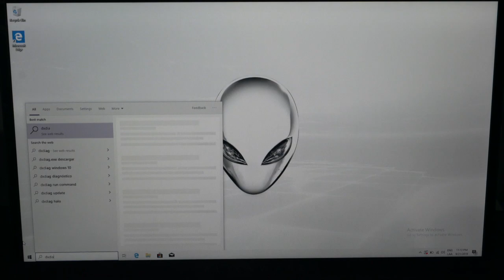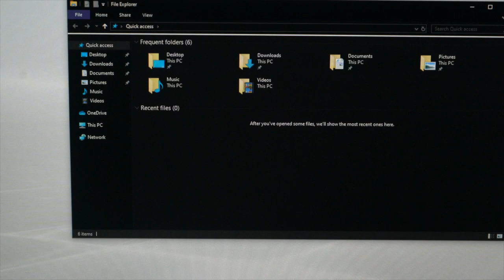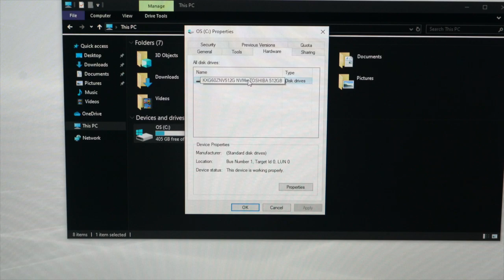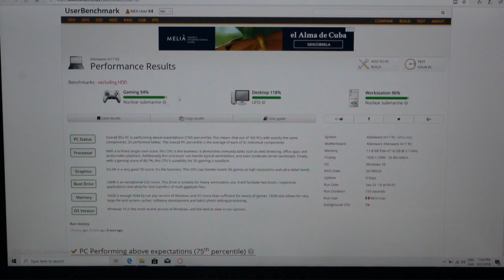ALIENWARE M17 R2 UNBOXING Y COMPARACION CON AREA 51M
TENGO MUCHAS LAPTOPS EN VENTA SOLO PARA MEXICO.
EN ESTE VIDEO MUESTRO LA NUEVA Alienware m17 R2 CON UN PODEROSO PROCESADOR i9 Y CON LA MEJOR GRAFICA DEL MOMENTO, LA RTX 2080.